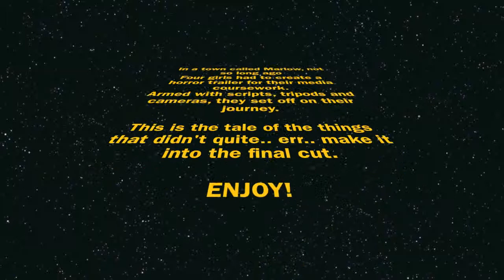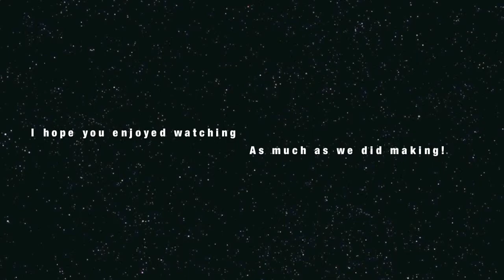the game: bloopers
bloopers and fail shots from my media coursework.